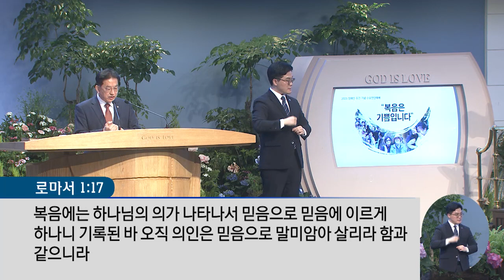[사랑의교회] 복음은 기쁨입니다 - 남동우 목사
주후 2023년 4월 26일 수요저녁기도회 설교

설교자 : 남동우 목사
설교본문 : 로마서 1:14~17